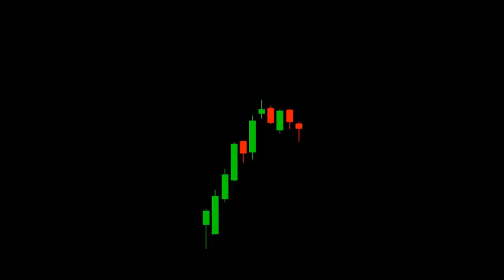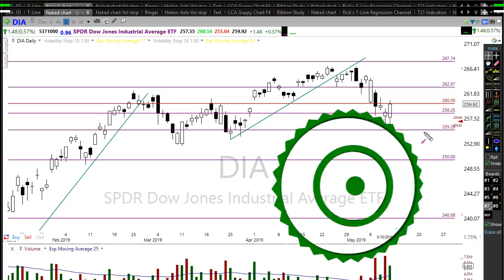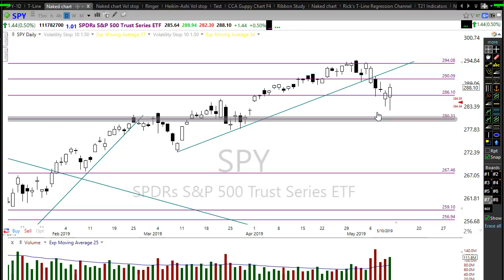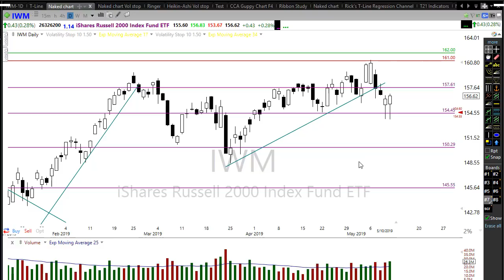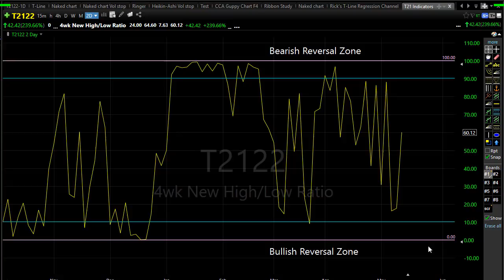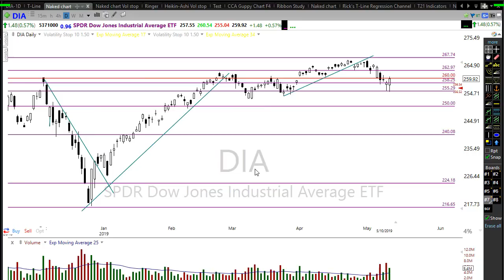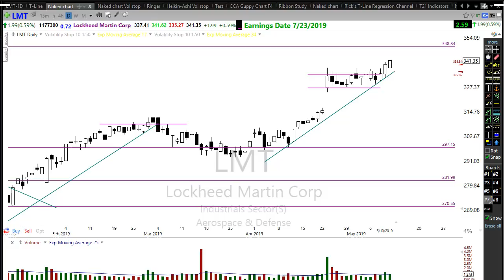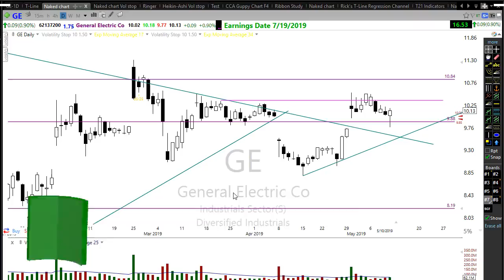Morning Market Prep | Stock & Options Trading | 5-13-19